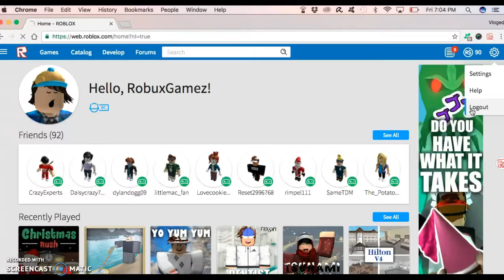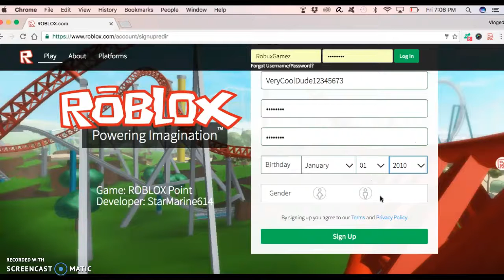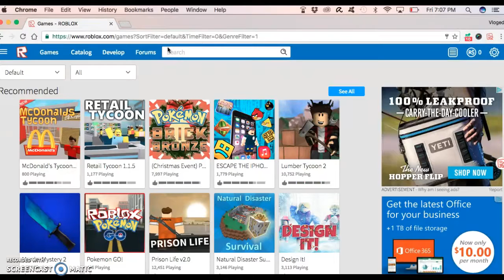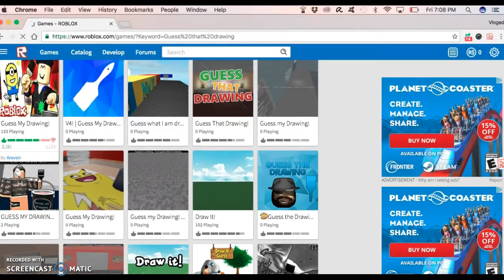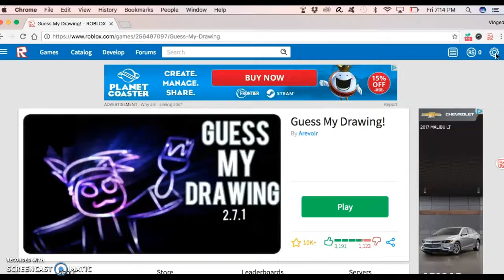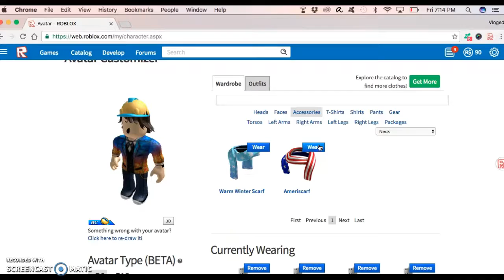|ROBLOX SOCIAL EXPIRIMENT|Are People Judged By There Looks?